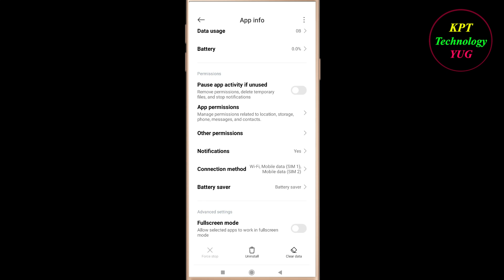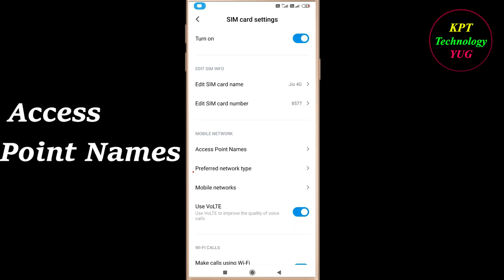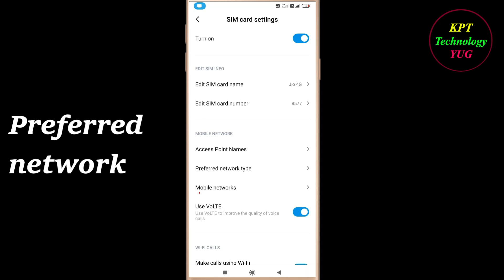How to Fix Badminton League App Network Connection Problem in Android &Ios|Internet Connection Error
In this video, i will show you how to fix / Solve Badminton League App Network & Internet Connection Error in Android & Ios Mobile - Badminton League App Internet Connection Error. If you are facing same problem in your android mobile then it will help you to get rid of this problem . Just follow the easy steps and tricks to solve this problem .